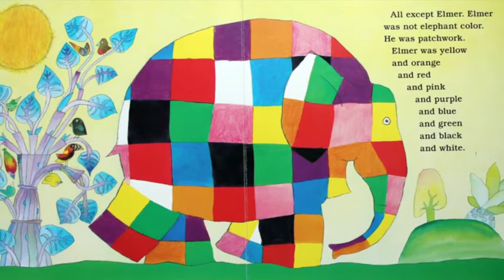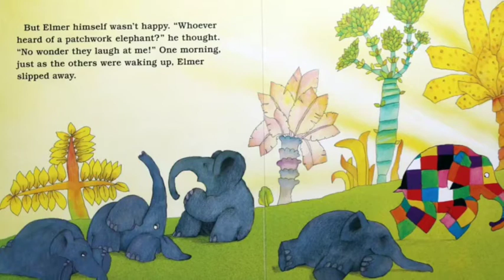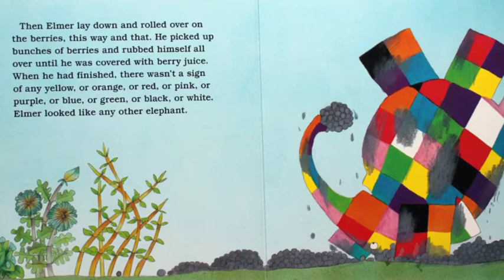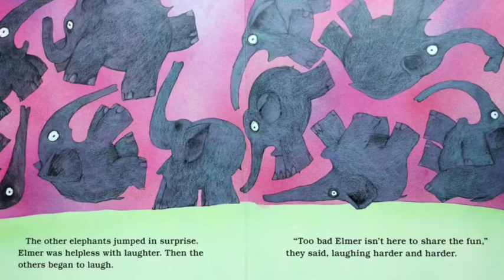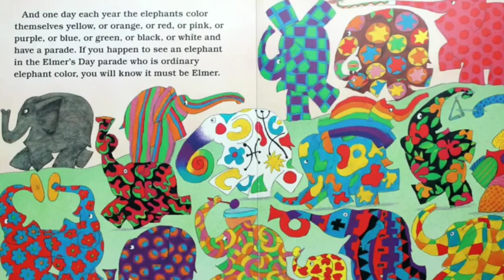Elmer Story Book Read-Aloud